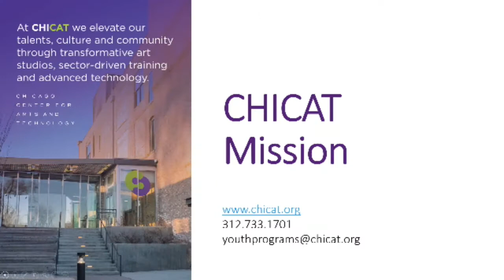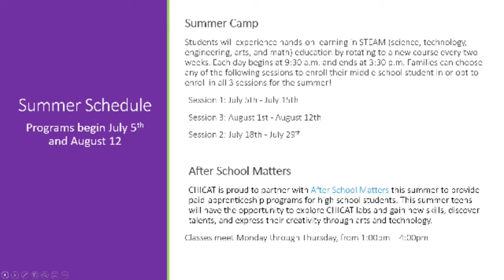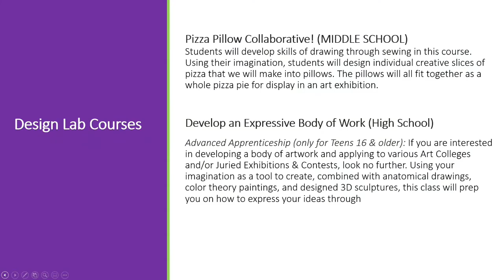CHICAT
In this episode CHICAT’s Youth Arts Instructors talk about CHICAT’s year round after school/out of school time arts and technology programs. They discuss the high school programs in which students earn a stipend through After School Matters and the middle school programs which run after school during the school year and full day every day in the summer at no cost.